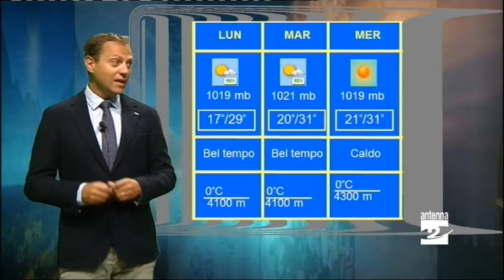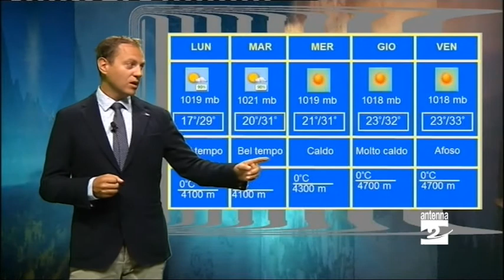Pioggia e poi il gran caldo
Peggioramento del tempo nella notte. Le condizioni nella giornata di domani tuttavia migliorerà
gradualmente.
È in arrivo una forte ondata di calore. Sono previsti picchi di temperatura a partire da metà della
prossima settimana. Anche a Clusone si prevedono 33-34 gradi